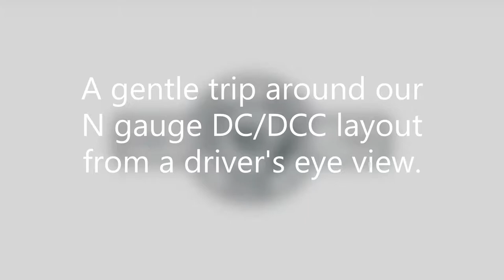KLMRC - A Tour of Our N Gauge Railway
Our Club Treasurer Colin brought in his mini camera to our last meeting to get some shots of our resident N Gauge layout here at Club HQ. Much smaller than Simon's camera that we had the other week, this was perfect for giving us a driver's eye view of the layout.

The layout is an elaborate figure of 8 complete with viaduct giving great scope for footage. The scenics are slowly taking shape, but is looking great. The layout is designed to run either as DC or DCC, giving our N Gauge modellers that little bit more freedom come running nights.